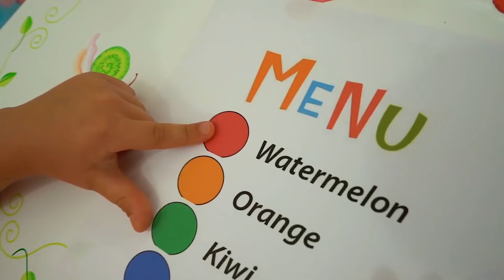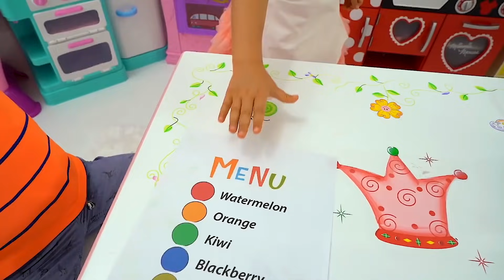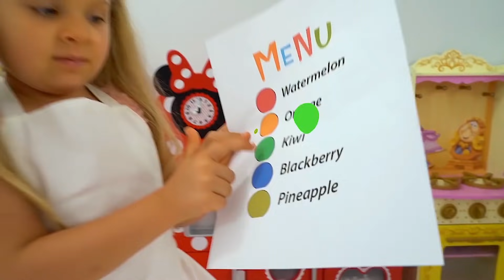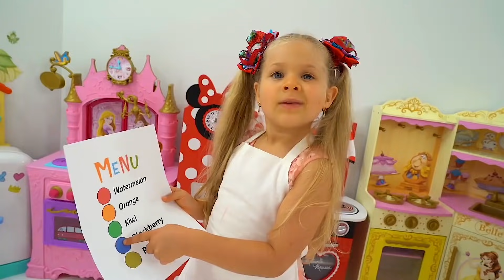ダイアナのフルーツアイスキャンディ作り！ Diana & Roma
ダイアナがお兄ちゃんのローマの為に、フルーツからアイスキャンディを作るよ！でもローマはアイスキャンディーなんて欲しくない！ローマはチョコレートアイスが好きだったみたい・・・。子供用の楽しいビデオ！